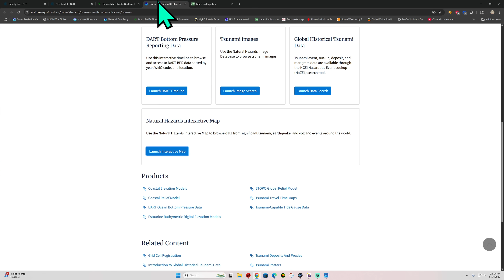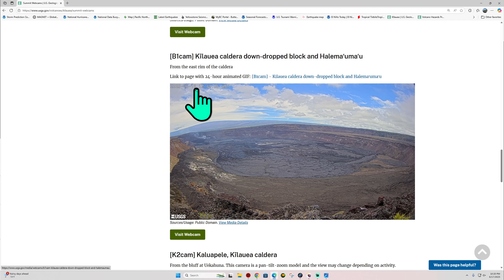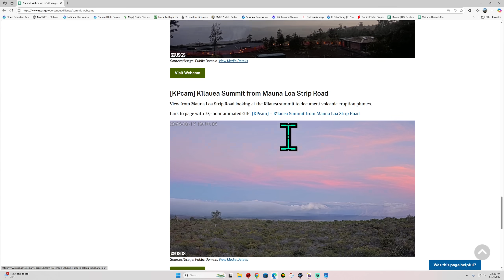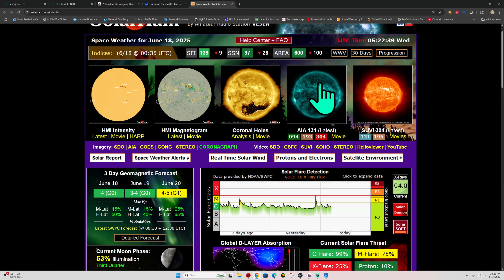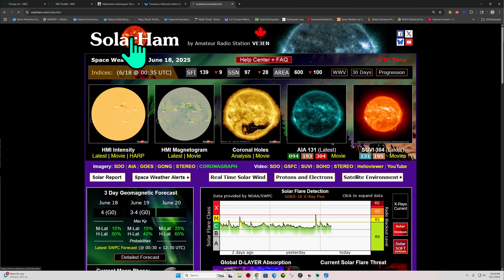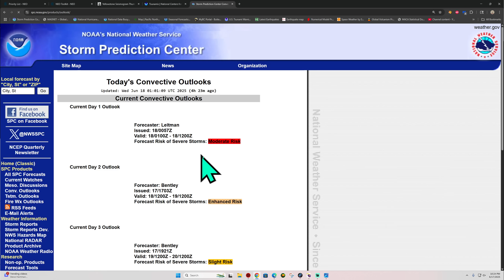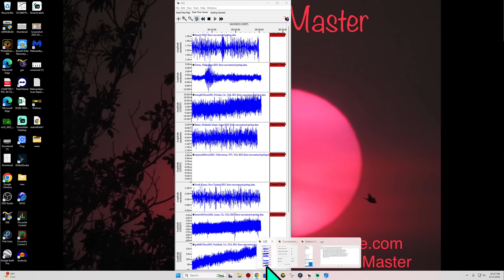Earthquake activity on the Elsinore Fault today. Large X Flare on the Sun. Tuesday Night update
It is estimated that this zone is capable of producing a quake of 6.5–7.5 MW. The projected interval between major rupture events is 250 years.

Solarham.net